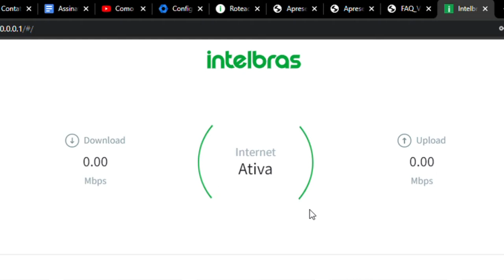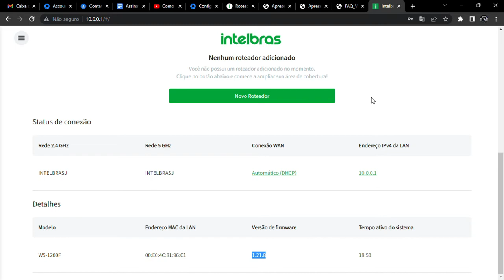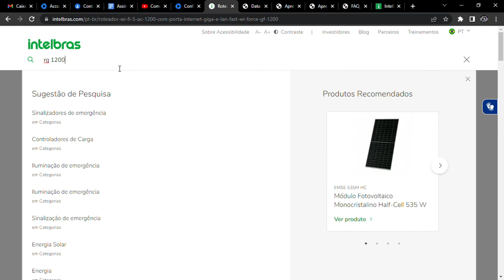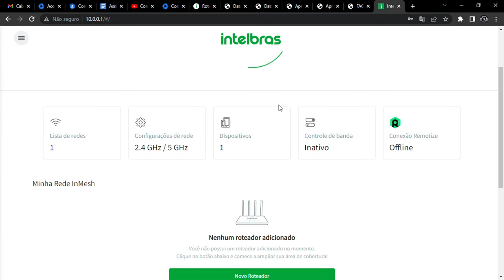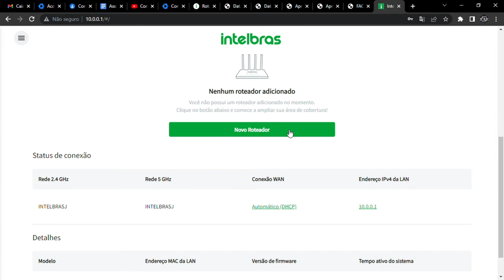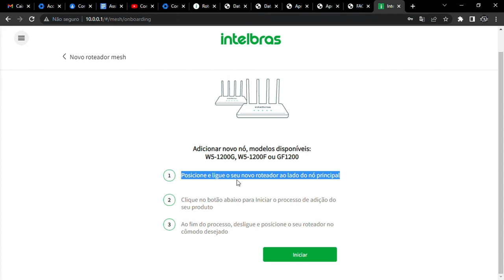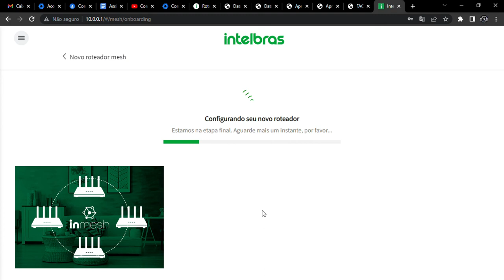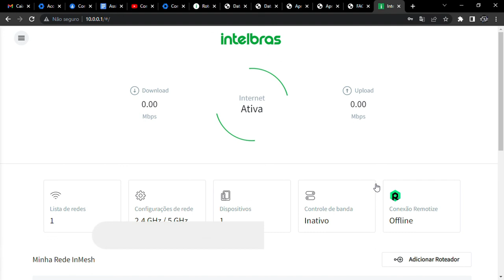COMO TER INTERNET RÁPIDA NA CASA TODA - (RESOLVIDO) INMESH INTELBRAS | TECHSERVICEONE WELTON 💡⚙️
Ainda é uma pergunta muito recorrente em vários lares brasileiros e internacionais. Mas quero hoje te mostrar como você que tem os roteadores da linha wifi force vai resolver com a nova atualização da Intelbras. Isso mesmo o INMESH da Intelbras vai te ajudar bastante pois agora da pra interligar até 06 roteadores na mesma rede inmesh sem fios.
Fica até o final pra entender como tudo funciona.